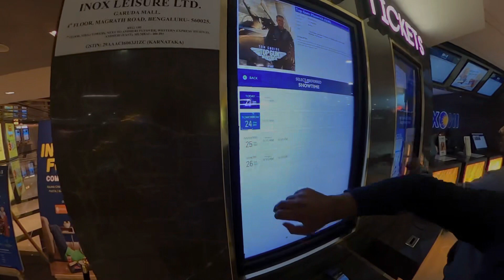Banglore Vlog | see what happend😳😱😱 | Life style Vlog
This video is about a day in banglore with my homies. It contains 18+ contents pls be carefull